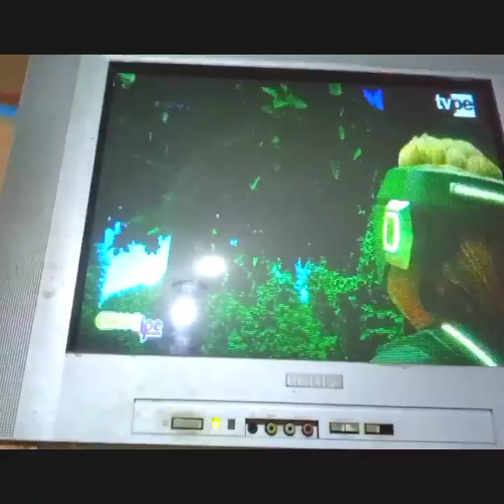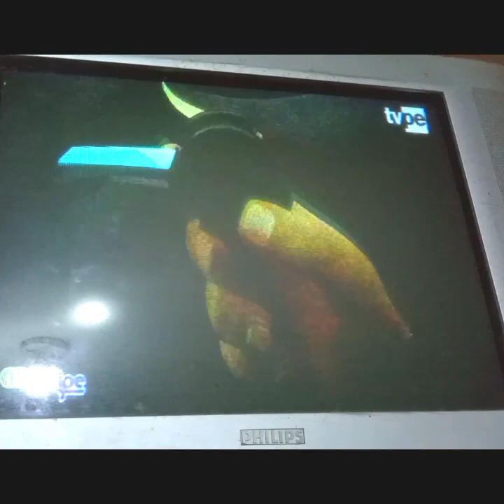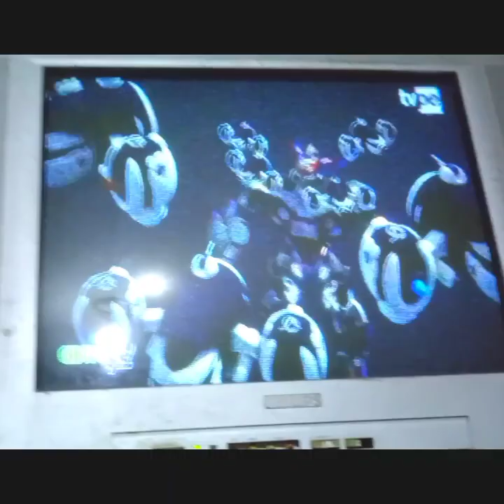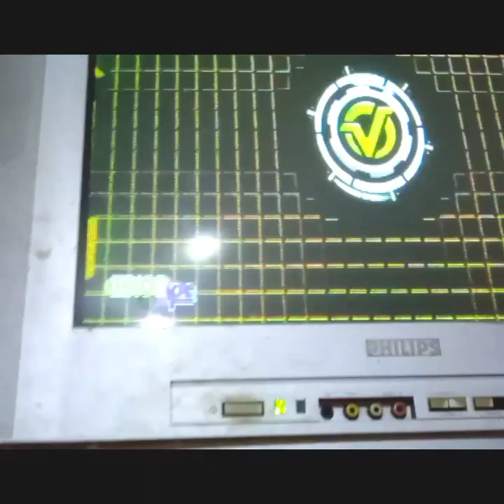VIRTUAL GUARDIANS POR TV PERÚ 2024, GRABACIÓN ORIGINAL (REUTILIZATION ALLOWED)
Éste video se puede reutilizar para hacer una
parodia o también para su uso comercial
por favor utilizenlo con corteza.